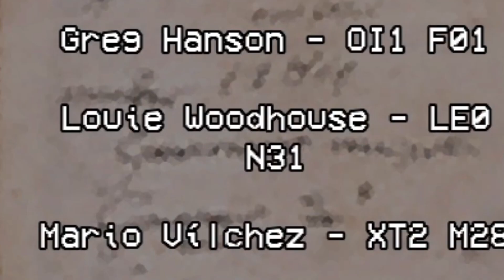Playing HORROR Games HIGH [GONE WRONG]